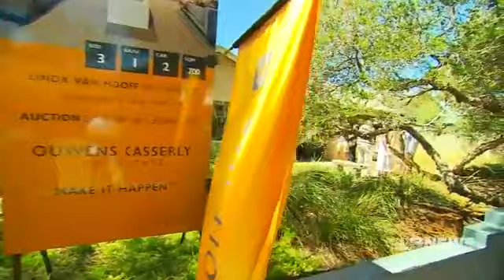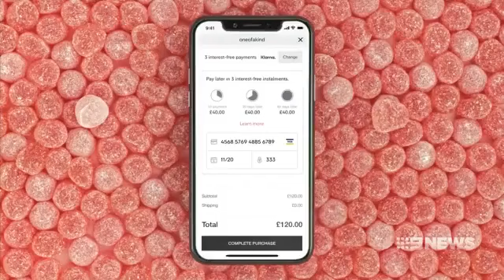9News: Battered Bottom Line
The Commonwealth Bank's full year profit has plunged by half a billion dollars, the price of "making good" with customers they ripped off

For all this and more, visit